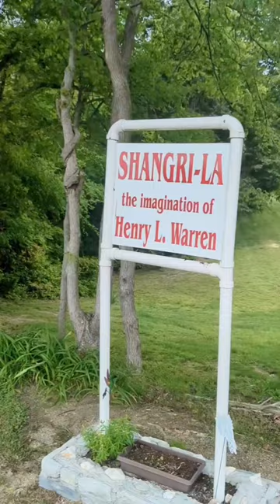Shangri-La Stone Village in Prospect Hill, NC!